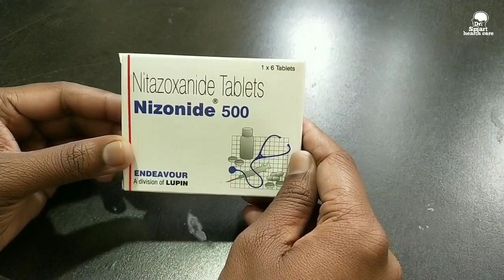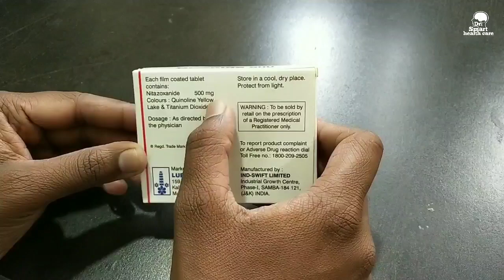Nizonide- tablet, uses dose and side effect.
iss video main nizonide tablet Ke uses, dose and side effect ke baare mein Jankari Di Gayi Hai is tablet ka use Karke aap diarrhoea and worns ki problem ko khatam kar sakte hain.